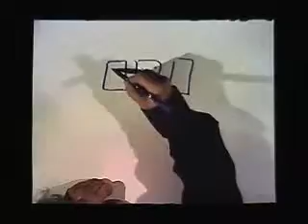Melhores peças infantis: E se as Histórias Fossem Dife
A repórter Helena Galante comenta o espetáculo E se as Histórias Fossem Diferentes?, com Henrique Sitchin